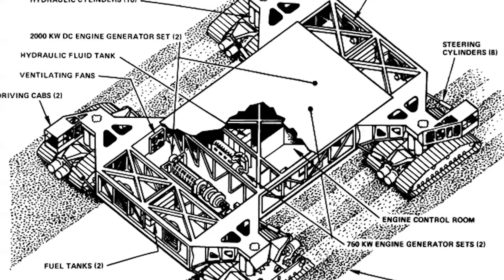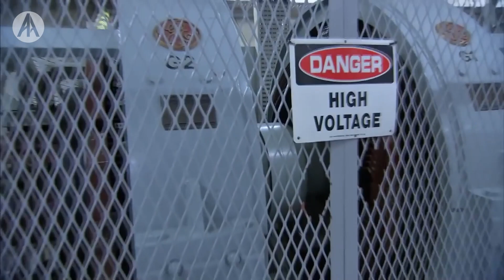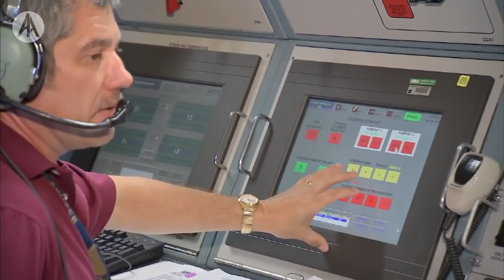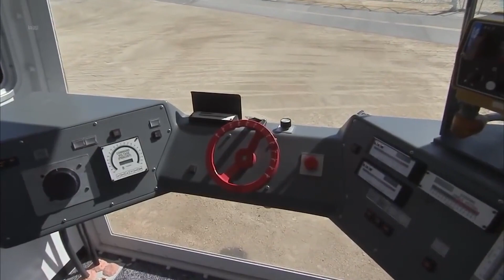İnsanlığın Üretebildiği En Büyük Kara Aracı | Nasa Crawler Transporter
Anlatan Adamlar'ın bu bölümünde insanlığın şimdiye kadar üretmiş olduğu en büyük içten yakıtlı kara aracı olan Nasa Crawler Transporter'ın nasıl çalıştığını anlatıyoruz.